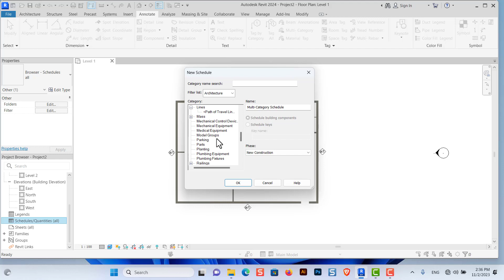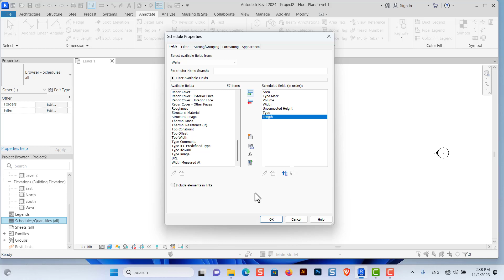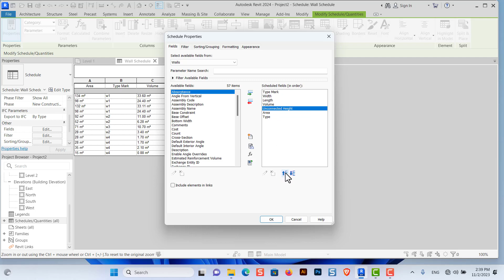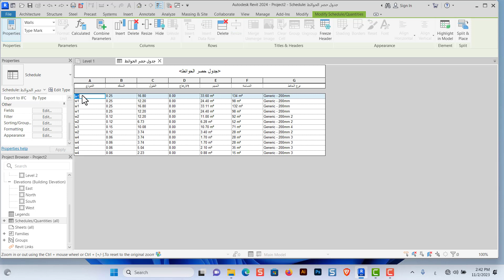Revit 2024| طريقة عمل حصر للحوائط في الريفيت المعماري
الفيديو يشرح طريقة عمل حصر للحوائط في الريفيت المعماري في برنامج Revit المعماري:
عنوان الفيديو: "طريقة عمل حصر للحوائط في الريفيت المعماري Revit المعماري: دليل تفصيلي"
وصف الفيديو:
استعد للانغماس في عالم الإبداع والتكنولوجيا المعمارية مع هذا الفيديو الاستثنائي، حيث ستتعرف على طريقة عمل حصر الحوائط في برنامج Revit بأسلوب مذهل. هذا الفيديو هو الوجهة الأمثل لك إذا كنت تبحث عن الدقة والكفاءة في تصميم وتحليل الحوائط المعمارية.

سيأخذك الفيديو في جولة رائعة من خلال عملية حصر الحوائط، حيث ستشهد كيف يتم تحويل الأفكار إلى نماذج دقيقة ومفصلة بفضل التكنولوجيا المذهلة المتاحة في Revit. ستكتشف الخطوات البسيطة والمباشرة لإنشاء قاعدة بيانات شاملة تتضمن معلومات حول المواد والأبعاد والكميات.

بإخراج سينمائي مميز وتصوير فائق الجودة، ستشعر وكأنك تجري رحلة حقيقية داخل عالم الهندسة المعمارية. يقدم الفيديو نصائح واستراتيجيات قيمة للمهندسين المعماريين والمصممين الداخليين الذين يسعون للتميز في مجال حصر الحوائط.

بفضل هذا الفيديو، ستكتسب معرفة شاملة وأدوات عملية تمكنك من تنفيذ مشاريع معمارية مذهلة بسهولة ودقة. انضم إلى رحلة التعلم والاكتشاف، واكتشف سر النجاح في حصر الحوائط مع Revit."
دعونا نخوض سويًا في عالم رهيب من الإبداع والدقة المعمارية مع فيديو استثنائي يكشف عن سحر كيفية عمل حصر الحوائط في برنامج الريفيت المعماري. إذا كنت تتساءل عن السر وراء إنشاء قوائم دقيقة تحتوي على معلومات شاملة حول الحوائط المعمارية، فإن هذا الفيديو هو الإجابة.

سيأخذك الفيديو في رحلة مذهلة من خلال العملية الكاملة لحصر الحوائط. ستشاهد كيف يمكن للتقنيات المتقدمة في برنامج الريفيت تحويل رسومات الحوائط إلى قوائم دقيقة تحتوي على معلومات عن المواد والأبعاد والكميات. ستكتشف كيف يمكن لهذه الأدوات الرائعة تبسيط العملية وتوفير الوقت والجهد بطريقة استثنائية.

بصوتٍ ملهم وإخراج سينمائي رائع، ستشعر وكأنك في عرض سينمائي حي حيث تعلم وتستمتع في الوقت نفسه. ستحصل على نصائح واستراتيجيات حيوية لتحسين مهارات حصر الحوائط في برنامج الريفيت، مما سيجعلك مستعدًا لمواجهة أي تحدٍ معماري.

هذا الفيديو هو البوابة للدخول إلى عالم حصر الحوائط في الريفيت المعماري، حيث يتيح لك الوصول إلى مستوى جديد من الإتقان والدقة في مجال التصميم المعماري."